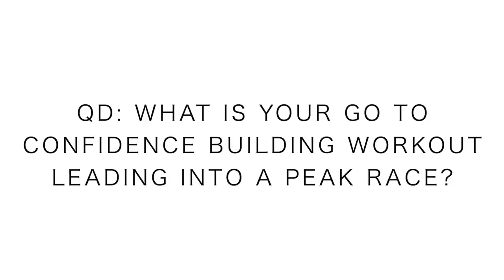Marathon Training Threshold Workout: 5:__ / mile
🔹 Training this week:

Monday September 23:
 ⁃ 24 miles Long Run Steady
 ⁃ Gym: lift, plyos, stretch, foam, pool

Tuesday September 24:
- 10 miles am steasy
- 6 miles easy

Wednesday September 25:
 ⁃ 9 mile threshold run
- 8 mile steasy

Thursday September 26:
- 15 miles Grays & Torreys
- 6 miles easy

Friday September 27:
- 8 miles easy

Saturday September 28:
- 3 mile shakeout + strides

Sunday September 29:
- 12K US Mt Championships

Let's rock n roll, time to go a little faster in this marathon training block. The Amsterdam marathon is 26 days away, which means the taper is on the horizon, just a little more time to work hard before we freshen up to go extra fast in one more threshold and some 1 mile repeats up in Leadville Colorado. This threshold run is a key piece of my confidence building game plan for the Amsterdam marathon. I'm excited to see what your confidence building workouts are for any race distance on any surface. Marathon training is onward and upward from here on out.

Mailing Address:

USA

🔹 In this daily running vlog, you will hear my thoughts on training for 5k running races up to ultra marathons. Also, we will discuss the best running shoes of 2019, and running shoes that are not working in the current calendar year. I'll do my best to help you find a running shoe that works best for your feet.

Seek Beauty
Work Hard &